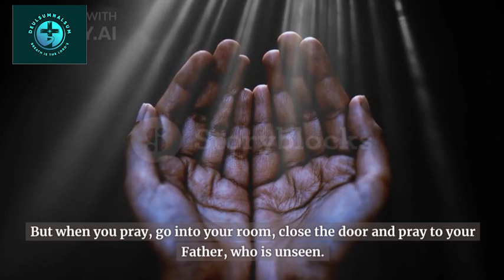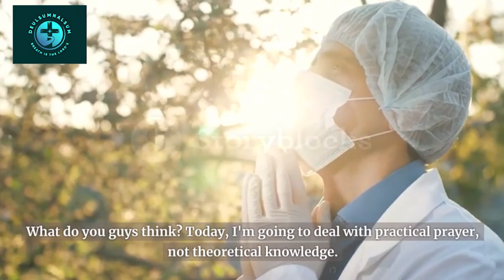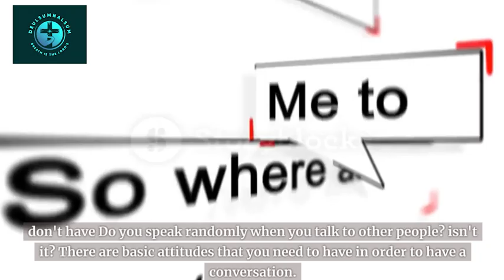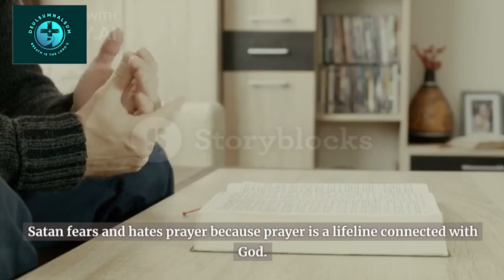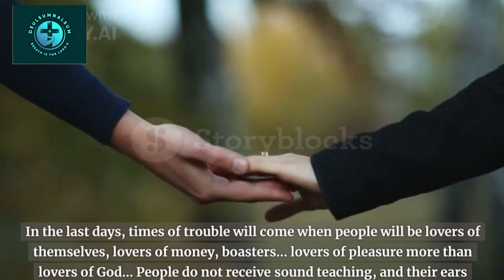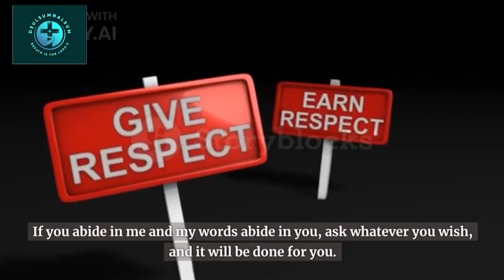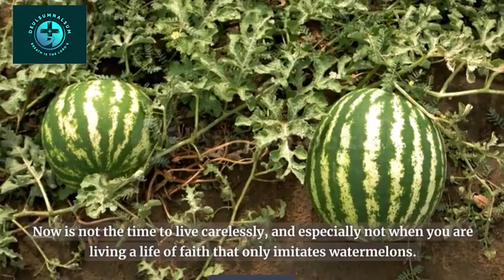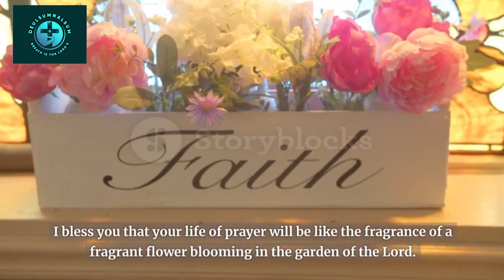English sermon(Matthew 6:5-15)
5.  "And when you pray, do not be like the hypocrites, for they love to pray standing in the synagogues and on the street corners to be seen by men. I tell you the truth, they have received their reward in full.
6.  But when you pray, go into your room, close the door and pray to your Father, who is unseen. Then your Father, who sees what is done in secret, will reward you.
7.  And when you pray, do not keep on babbling like pagans, for they think they will be heard because of their many words.
8.  Do not be like them, for your Father knows what you need before you ask him.
9.  "This, then, is how you should pray: "`Our Father in heaven, hallowed be your name,
10.  your kingdom come, your will be done on earth as it is in heaven.
11.  Give us today our daily bread.
12.  Forgive us our debts, as we also have forgiven our debtors.
13.  And lead us not into temptation, but deliver us from the evil one.'
14.  For if you forgive men when they sin against you, your heavenly Father will also forgive you.
15.  But if you do not forgive men their sins, your Father will not forgive your sins.

※ This sermon video was made with PICTORY AI. Please note.